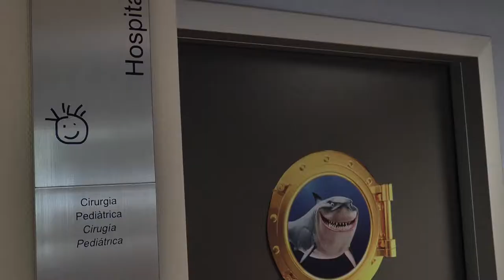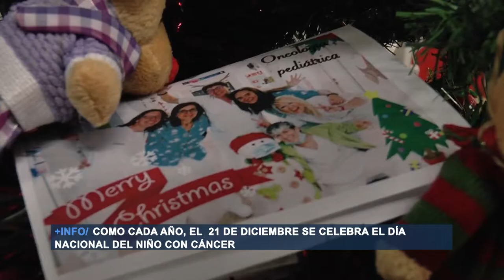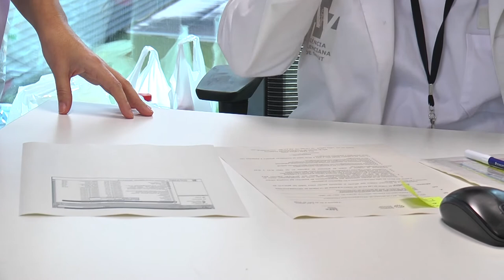Día nacional del niño con cáncer | Cecova TV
El 21 de diciembre se celebraba el Día Nacional del Niño con Cáncer, una enfermedad rara que, en el Hospital La Fe de Valencia, diagnostican alrededor de 120 casos nuevos al año.

Hablamos con las enfermeras de este hospital Lidia Zaragoza y Sandra Fernández que nos hablan del papel que desempeña la Enfermería en todos estos pacientes menores de 15 años.